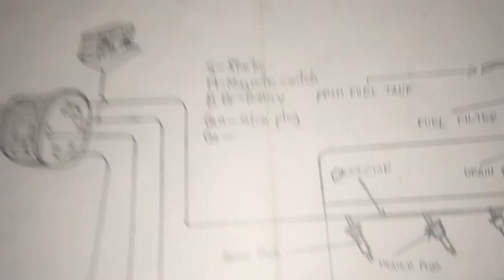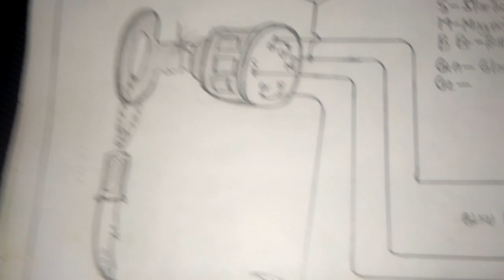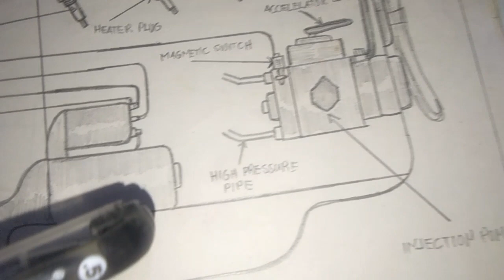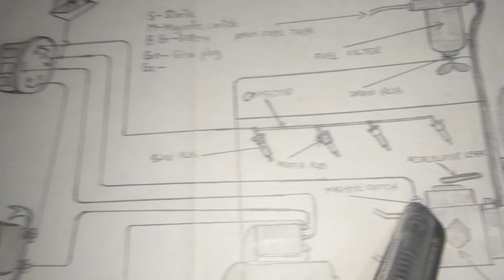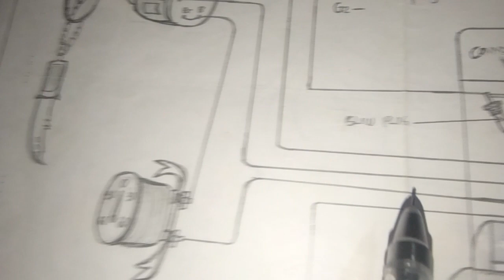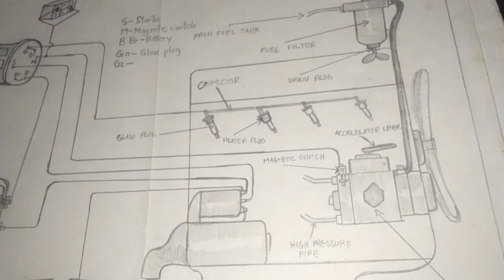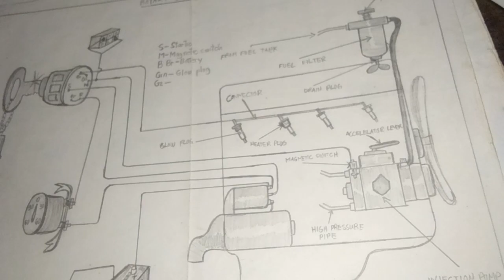rotary diesel engine electrical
this for who wants to learn what is the rotary diesel engine electrical...